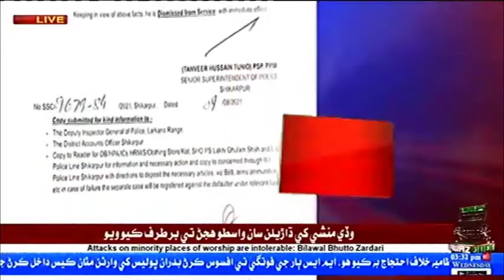Lakhi Ghulam Shah Thaane Jo Wado Munshi Dhaarelan Saan Waasto Hujan Je Ilzaam Heth Bartaraf|By Awaz